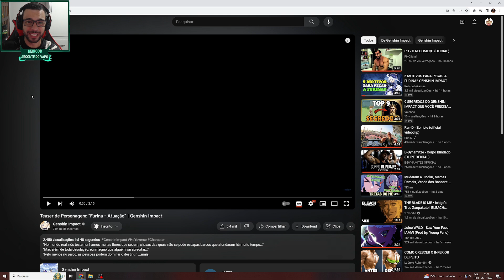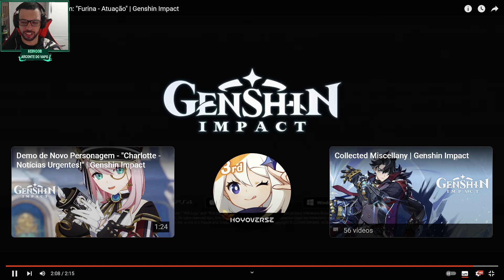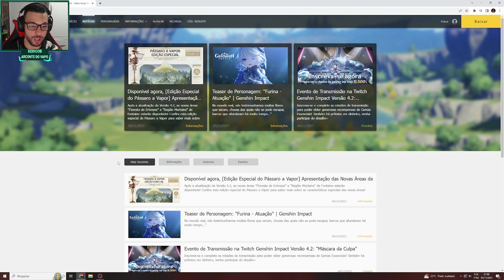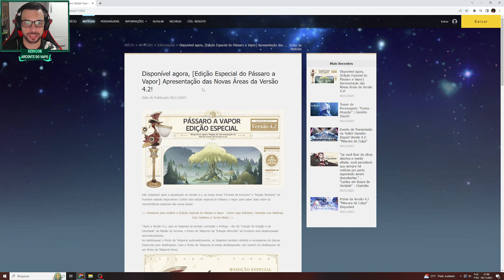NOVO TRAILER DA FURINA FOI BOM OU RUIM?? GENSHIN IMPACT